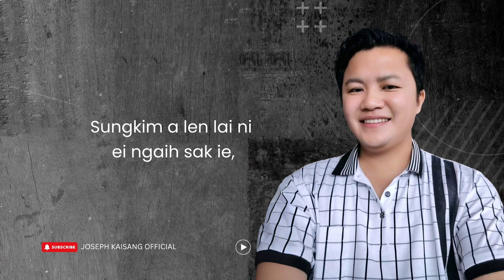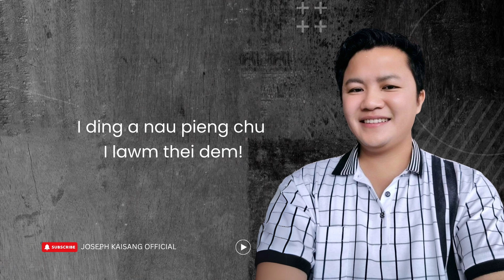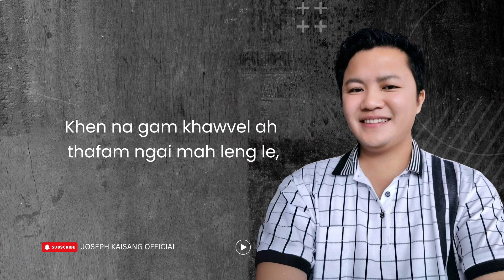Lalpa ka hun ngai ui _Joseph Kaisang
Editing : @Henminlul